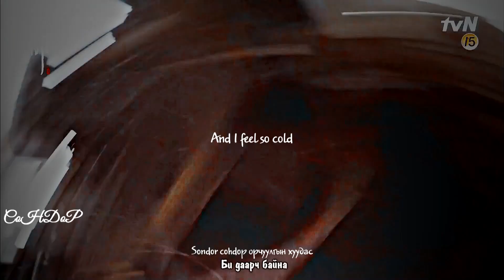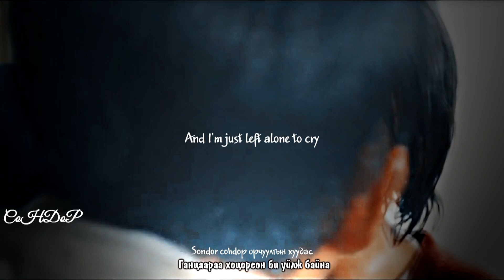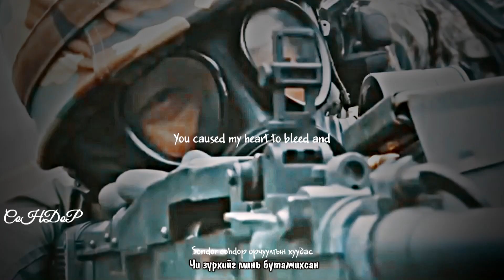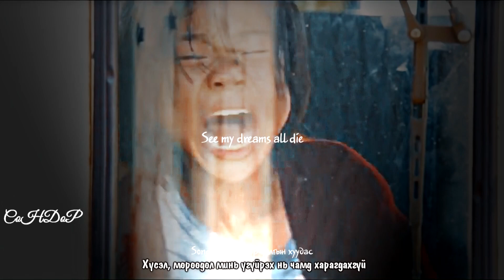[MGL SUB] BEN COCKS - SO COLD | БИ ДААРЧ БАЙНА